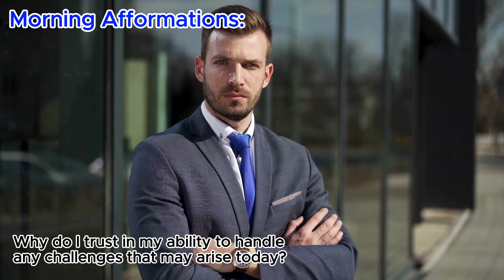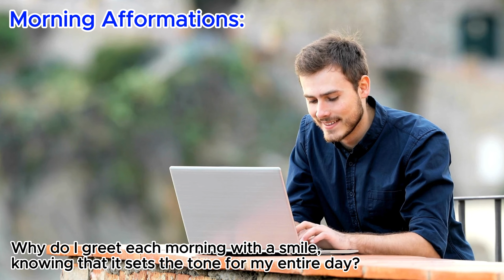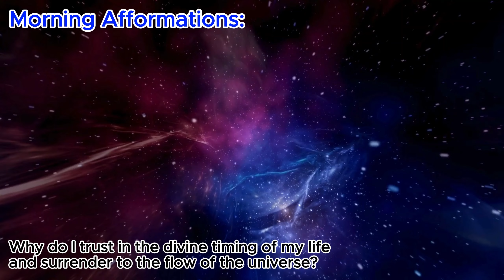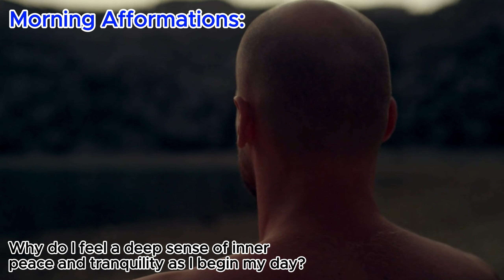Afformations for the morning (Listen to this 5 Minutes Everyday)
Start your day with affirmations tailored for the morning; listen to this 5-minute routine daily to set a positive tone for the day ahead!

🔍 Dive into the world of Afformations with Noah St. John! Discover the secrets to overcoming self-limiting beliefs and unlocking your true potential for success. 🚀

🌟 Noah St. John, the creator of Afformations®, is renowned for empowering heart-centered entrepreneurs to skyrocket income, confidence, and automate success.

🎤 With a captivating speaking style, Noah's insights have transformed high-growth businesses. His impactful advice has been featured globally on CNN, ABC, NBC, CBS, Fox, and more.

🌍 As the founder of SuccessClinic.com, Noah's coaching and programs have positively impacted tens of thousands of lives and businesses worldwide.

👉 Stephen Covey, author of "The 7 Habits of Highly Effective People," praises Noah's work, recognizing its ability to unleash the unlimited power within each of us.

Get ready to unleash your full potential and achieve unparalleled success with Noah St. John's groundbreaking methods!

Don't miss out! Secure your FREE ticket to The 7-Figure Expert Event by visiting:

🔥 Ready to Supercharge Your Success with Noah St. John? Follow These Simple Steps:

BOOST YOUR SUCCESS WITH FREE TRAINING: 💡
Discover the secrets behind helping clients make more in 12 weeks than most make in 12 months. Get Noah's FREE training now!